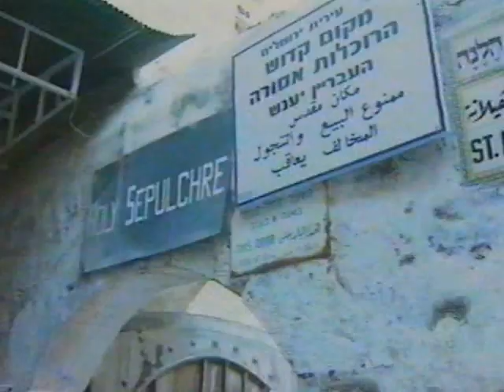Orient 92 pt3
HMS Invincible Orient '92 Deployment. Part  3 of 3

Departure Portsmouth, Piraeus, Athens, Suez, Mombasa, Diego Garcia, Singapore,  Yokosuka, Tokyo, Pusan, Penang, Pilau Tiomen, Gibraltar, Return to Portsmouth.  Interspersed with Flying Ops, Gunex's and general shipboard life.